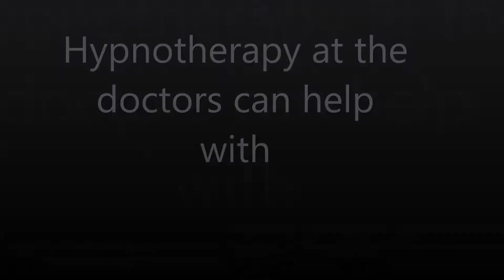Hippophobia Fear of horses